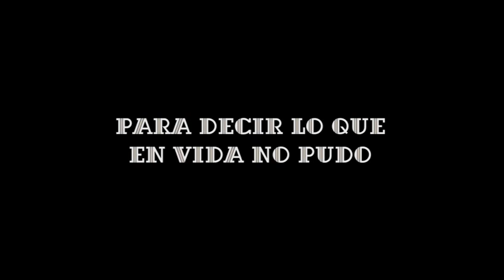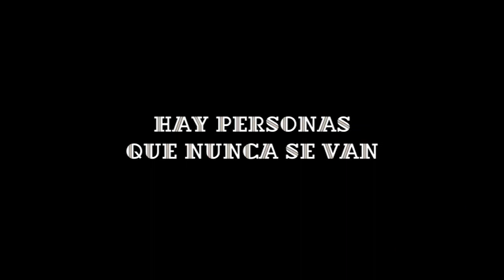CINCO DIAS SIN NORA (trailer)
SINOPSIS
Antes de morir, Nora elabora un plan para que José, su ex marido, tenga que hacerse cargo del velorio. Sin embargo, la única falla del plan -una misteriosa foto olvidada bajo la cama- provocará un inesperado desenlace haciéndonos descubrir que las más grandes historias de amor se esconden en los lugares más pequeños.

FICHA TÉCNICA:

País: México
Duración: 92 min. Color
Formato de exhibición: 35 mm.

Dirección: Mariana Chenillo
Producción: Laura Imperiale
Guión: Mariana Chenillo
Fotografía: Alberto Anaya Adalid
Edición: Oscar Figueroa Jara -- Mariana Chenillo
Sonido: Santiago Arroyo, Matías Barberis
Dirección de Arte: Alejandro García Castro

Compañías Productoras:
 Cacerola Films, Fondo de Inversión y Estímulo al Cine (FIDECINE). Con el apoyo a través de la ley del Estimulo Fiscal de Ixe Banco -- Banco Deuno

Reparto:
 Fernando Luján, Cecilia Suárez, Ari Brickman, Enrique Arreola, Angelina Peláez.

PREMIOS:

• PREMIO ASTOR DE ORO (Festival Internacional de Cine de Mar del Plata)
• PREMIO DEL PÚBLICO. (Festival Internacional de Cine de Morelia)
• PREMIO DEL PÚBLICO (Festival Internacional de Cine de Miami)
• PREMIO DEL PÚBLICO (Festival Internacional Cine Las Americas. Austin)
• PREMIO A LA MEJOR DIRECCIÓN (Festival Internacional de Cine de Moscú)
• PREMIO AL MEJOR GUIÓN (Festival Internacional de Cine Digital Skip City)
• PREMIO A LA MEJOR ÓPERA PRIMA (Festival Internacional de Cine Expresión en Corto)
• PREMIO ABRAZO AL MEJOR LARGOMETRAJE (Festival de Biarritz)
• PREMIO AL MEJOR DIRECTOR (Festival Latino de Cine de Los Angeles)
• PREMIO A LA MEJOR ÓPERA PRIMA (Festival Latino de Cine de Los Angeles)